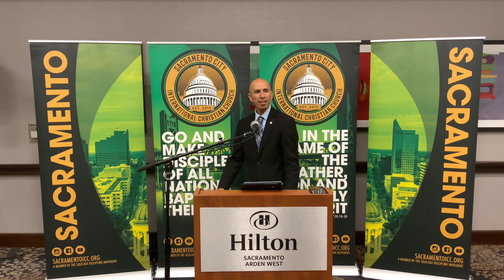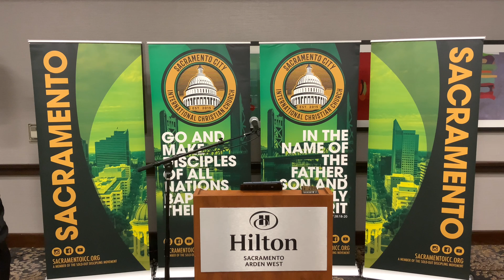Called to Greatness | Jacob Beas